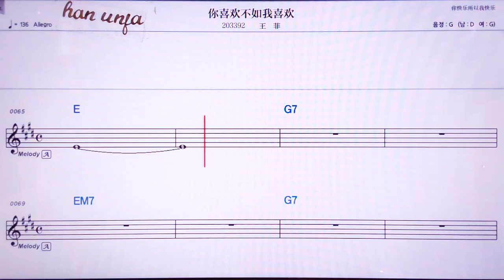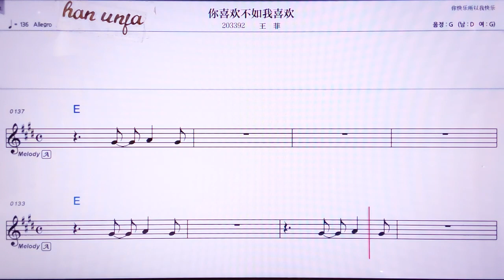💖니시환뿌루워쉬환/ 왕훼이 👍MR,노래방, 악보, 코드,Karaoke With Sheet Music